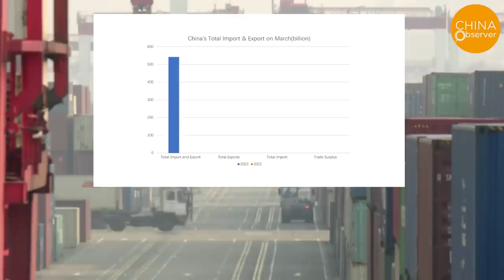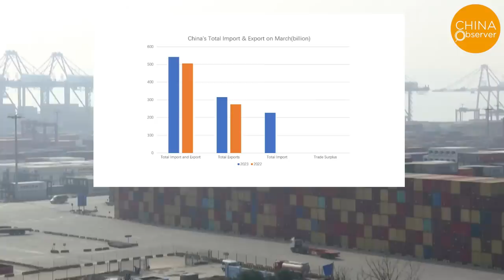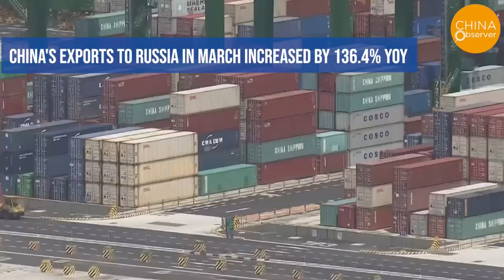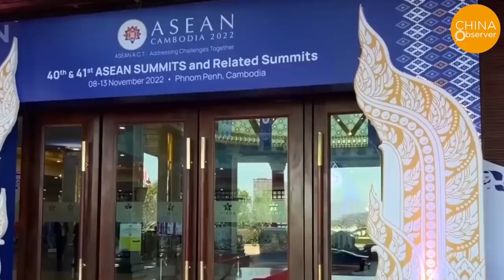Why Are Ports Full of Empty Containers Despite 14.8% Export Growth? | The Secret Trade Routes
Recently, China’s General Administration of Customs released its import and export data for March. Surprisingly, exports increased by 14.8% YoY, almost exceeding everyone's expectations. However, Chinese ports did not appear to be busy, with empty containers still piling up, which is not consistent with the surge in exports. Additionally, there has been a flood of news online about foreign trade companies relocating out of China or going bankrupt, as well as a wave of massive unemployment. So, what is the real reason behind this export boom? In this video, we will try to find out.
On April 13th, data released by the General Administration of Customs showed that China's total import and export value in March was USD 542.99 billion, a YoY increase of 7.4%. Exports reached USD 315.59 billion, up by 14.8% YoY, compared to an expected decline of 5.0%; imports were USD 227.40 billion, down by 1.4% YoY, compared to an expected decline of 5.2%; and the trade surplus was USD 88.19 billion, up by 98.8% YoY. This is indeed a very impressive data set. In January and February of this year, exports declined by 6.8% YoY. So, why did exports surge in March?